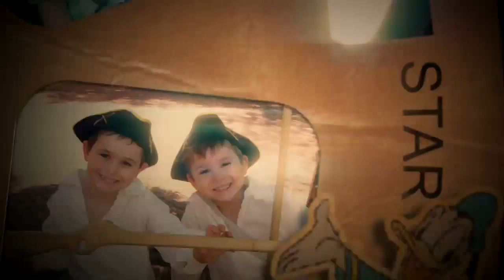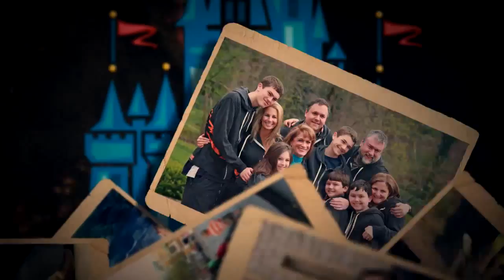Will's Vintage Disney Theme Bar Mitzvah Montage in 3D HD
Bar Mitzvah Montage
by Video Keepsakes Inc